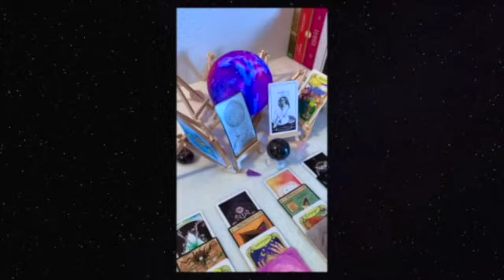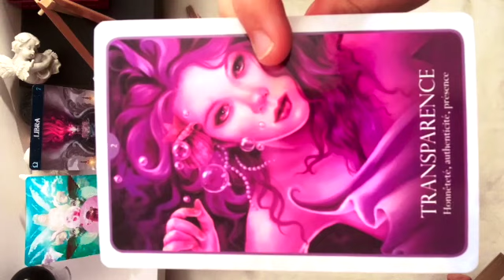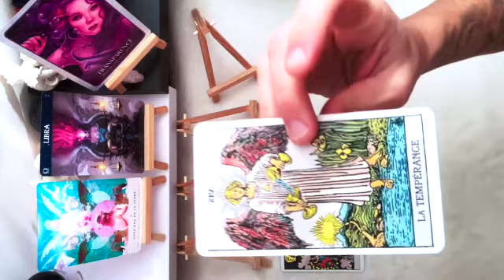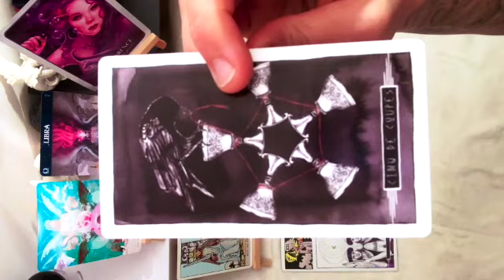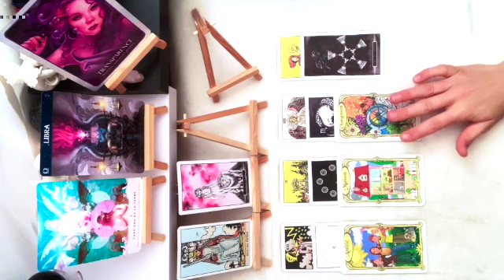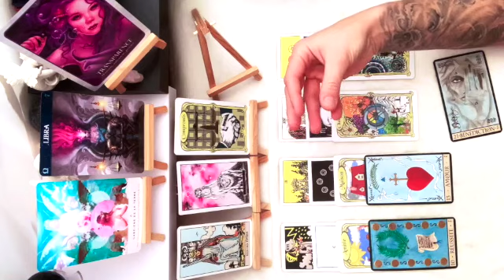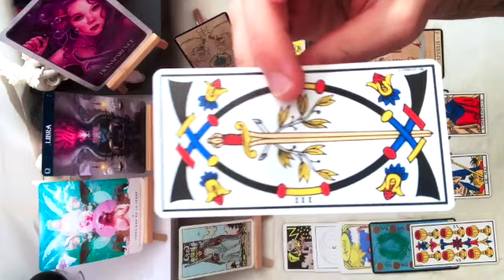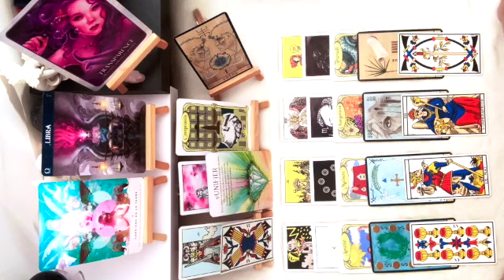Balance Janvier Général